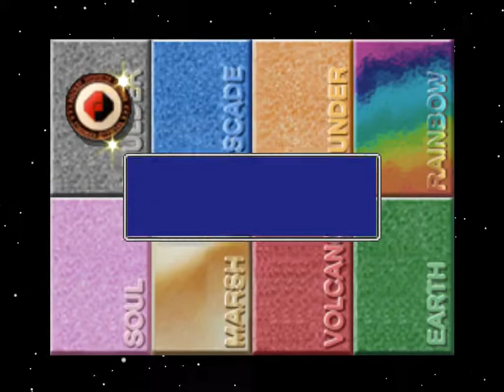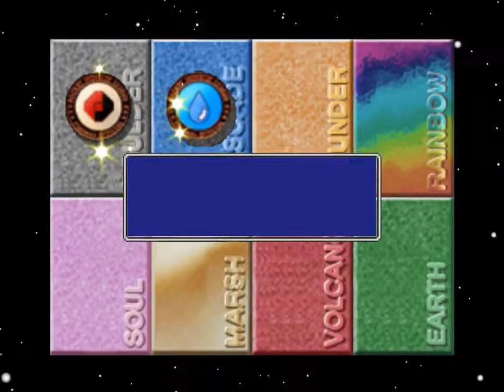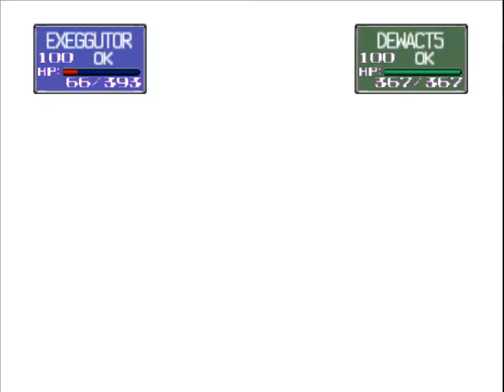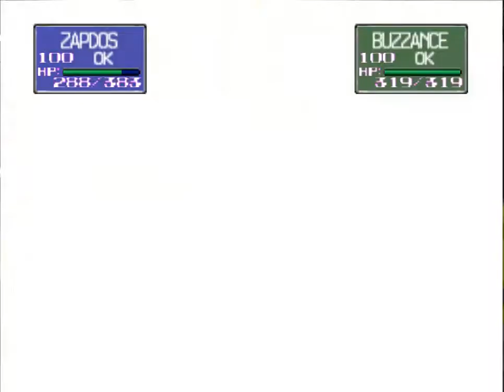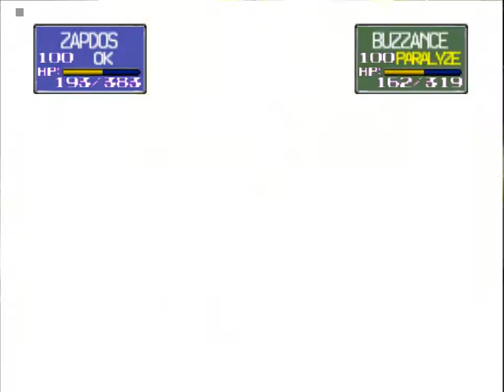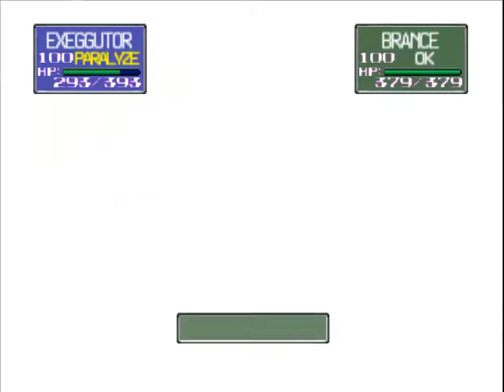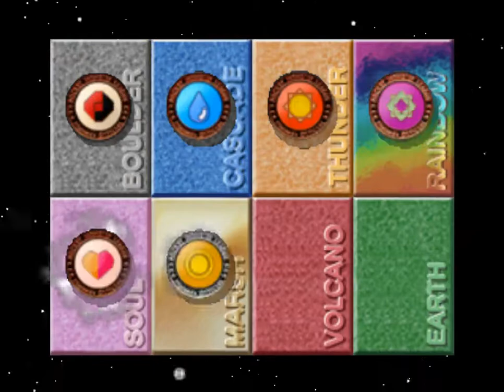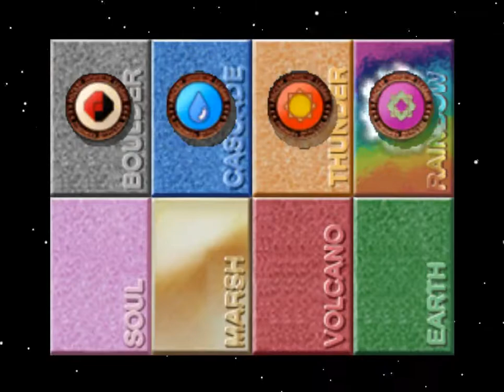Prime Cup: Ultra Ball (Round 2) - Pokemon Stadium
Welcome to my walkthrough series of Pokemon Stadium! In this playthrough, I will cover the gameplay of all the Pokemon Stadium Cups (including Pokemon Stadium R2): Gym Leader Castle, Poke Cup, Prime Cup, Pika Cup, Petit Cup, and the final showdown against Mewtwo: the final boss of this game! I really hope you enjoy this Pokemon Stadium no commentary series.

In this video i feature pokemon stadium prime cup ultra ball r2

Prime Cup (Japanese: ウルトラカップ Ultra Cup) is one of the four Stadium Cups in Pokémon Stadium.

In Pokémon Stadium, the Prime Cup is the only Cup that does not originate from Pokémon Yellow's Colosseum 2. Instead, it is based on the regular Colosseum battles, which have no special limitations. As a result, all Pokémon, including powerful Legendary Pokémon such as Mewtwo, are allowed. There are no level restrictions in the Prime Cup, so all of the opponents will have level 100 Pokémon.

This is the only area in the Pokémon Stadium series where Mew can be used. In Pokémon Stadium, the male Cooltrainer will have a Mew during the final battle of the Prime Cup Master Ball division. Also, Mew will be available as a rental Pokémon for Pokémon Stadium's Round 2 Prime Cup.

In Pokémon Stadium, there are four levels of difficulty: Poké Ball, Great Ball, Ultra Ball, and Master Ball.